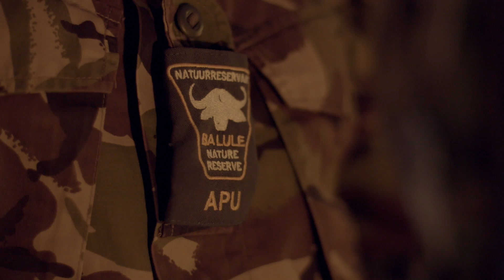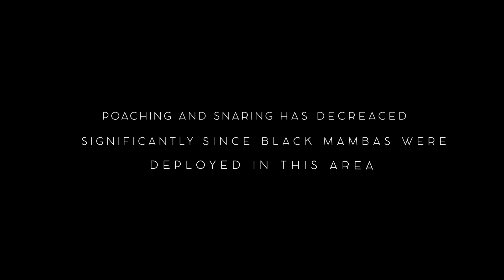Meet the Black Mamba Anti-Poaching Unit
The Black Mamba Anti-Poaching Unit is the first of its kind, being that the majority of their teams are women.

The main objective of the Black Mamba Anti-Poaching Unit is the protection of wildlife, but they also strive to educate the communities that live on the boundaries.

It is their belief that the war on poaching will not be won with guns and bullets, but through the local communities and education.

Whilst their basic Ranger salaries are subsidised by SANParks through the Environmental Monitor Program, The Black Mamba APU carry all additional costs and rely heavily on donations.

By Black Bean Productions